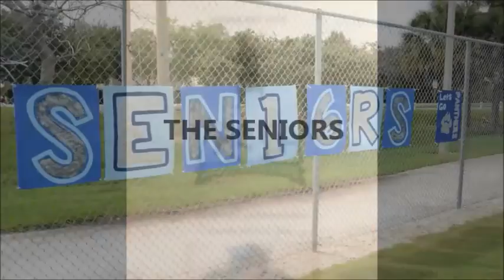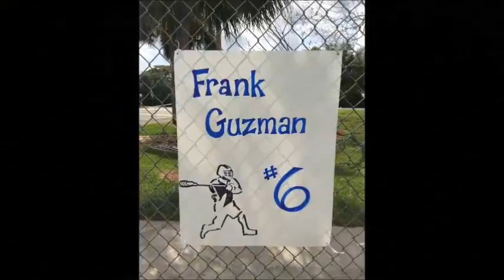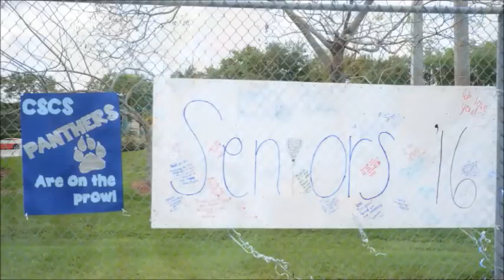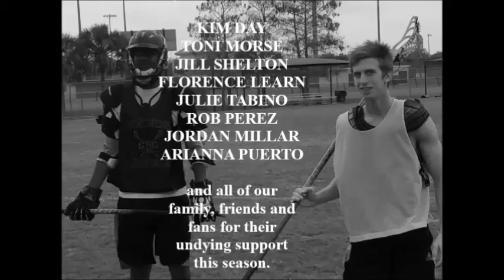Boys Lax 2016 (Edited)